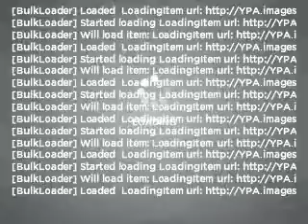2005 Ford Five Hundred - Dublin CA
Year: 2005
Make: Ford
Model: Five Hundred
Trim: SE
Engine: 3.0 liter 6 cylinder 24 valve
Transmission: Automatic
Color: Champagne
Mileage: 64925
Address:
6438 Sierra Court